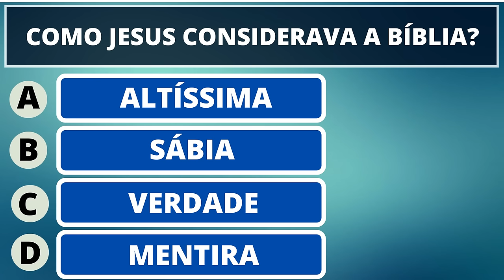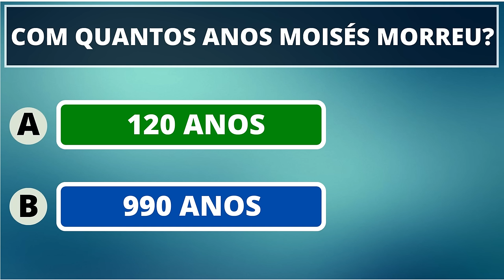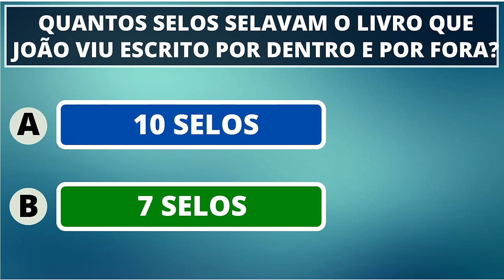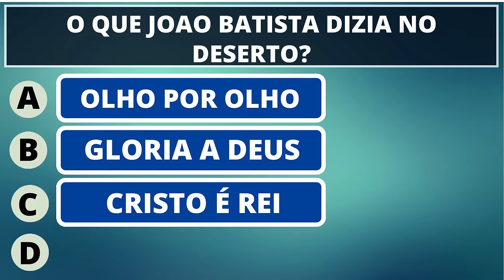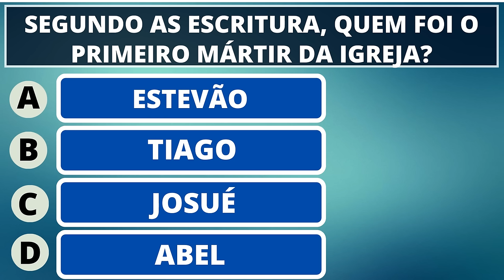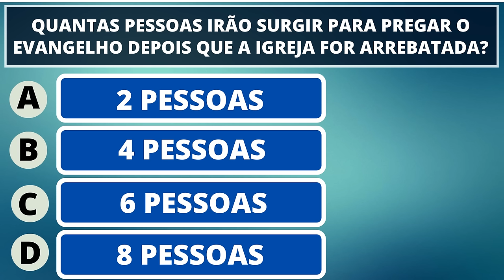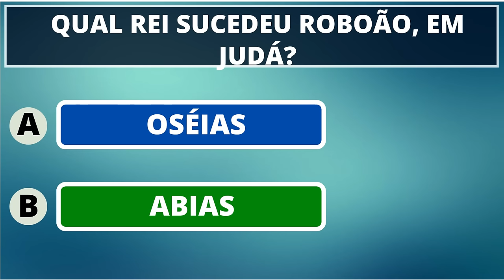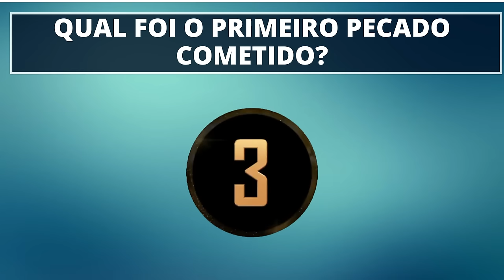50 PERGUNTAS BÍBLICAS DINÂMICAS PARA TE DESAFIAR - QUIZ BÍBLICO SHOW DO MILHÃO